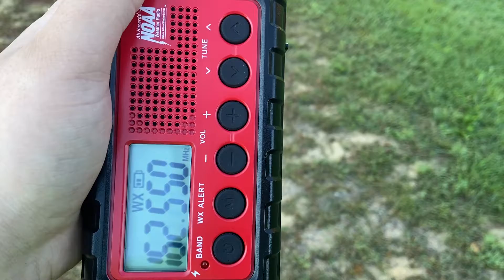WNG577 Ladysmith, WI Station ID